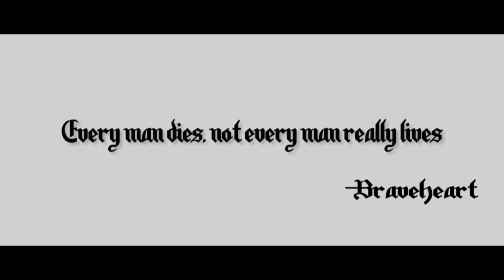Mortar - I am the sword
Band: Mortar
Track: I am the Sword
Album: Motorhead Tribute India (2013)
Label: Iron Fist Records